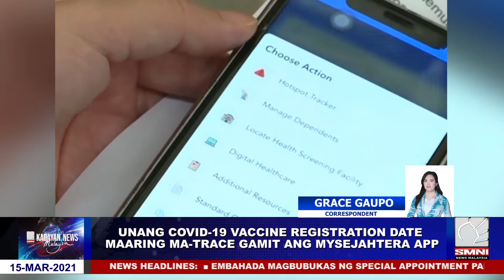1st COVID-19 vaccine registration date maaaring ma-trace gamit ang MySejathera App. |via Grace Gaupo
Marami ang nalito sa Online COVID-19 vaccine registration gamit ang MySejathera App.